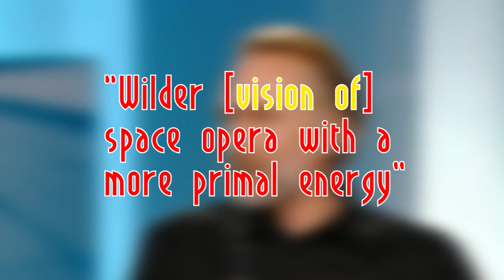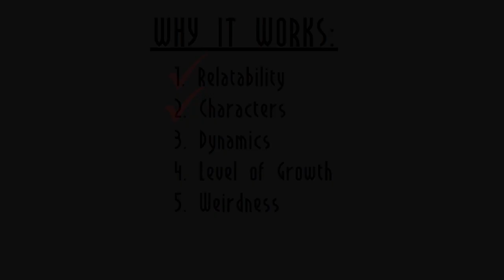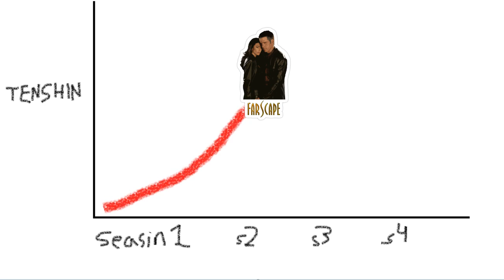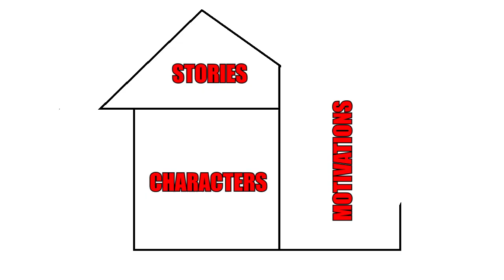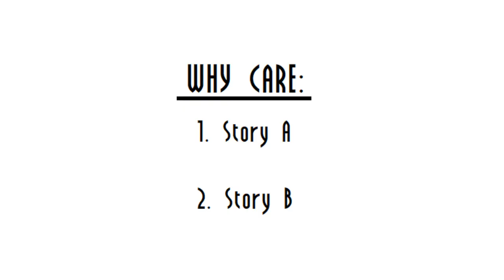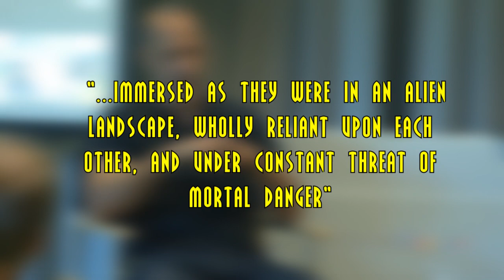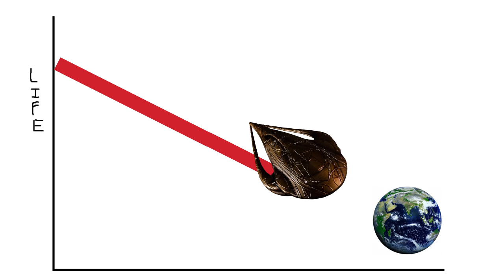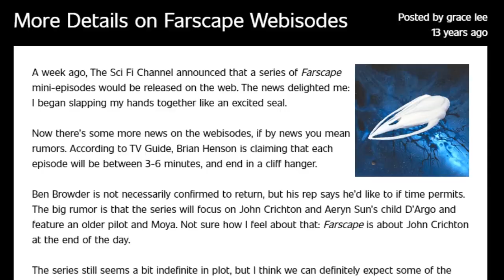Talkin'bout: Farscape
Examine what makes Stark the worst character of all time.
Farscape is a brilliant piece of science fiction. Bringing a new energy to the genre that Star Trek defined. John Crichton brings the right amount of needed insanity, while being that fish out of water for the audience. Dargo with his adolescence, Rygel with his helium farts, Chiana with her weird head stuff, and Scorpius with his soothing voice, all make for a wonderful, creative cast of characters. Explore why Farscape has a special significance and holds up better than some of its contemporaries, aka Lexx.